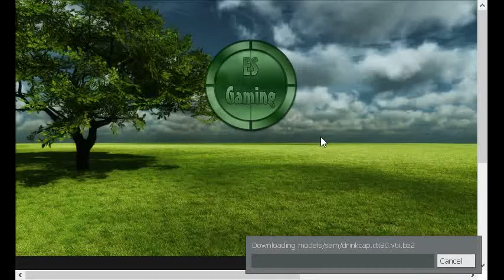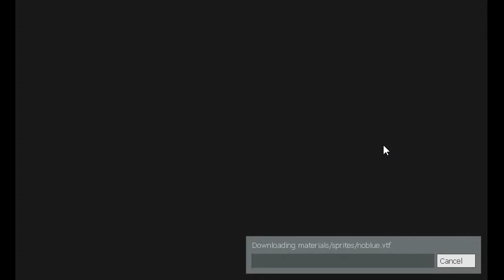Garry's Mod Episode 1 part 1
Having fun with friend.